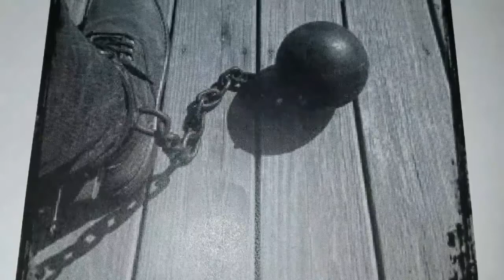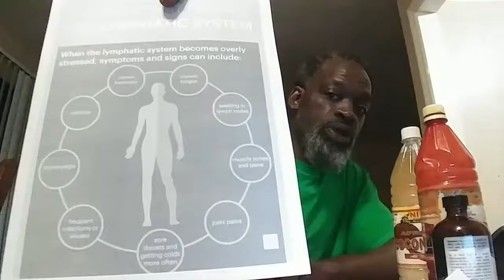Daily Toast- Kujichagulia 523171 "The Lymphatic System 2"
We toast our ancestors and then discuss the principle of the day. We are now looking into the lymphatic system and the importance to our health. This one is longer, but information important. Tune in and let me know what you think.